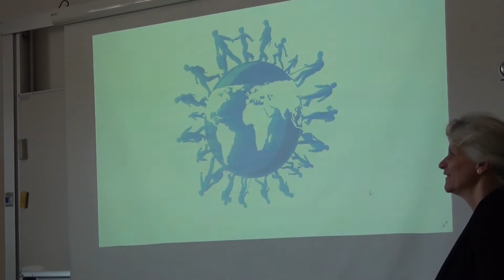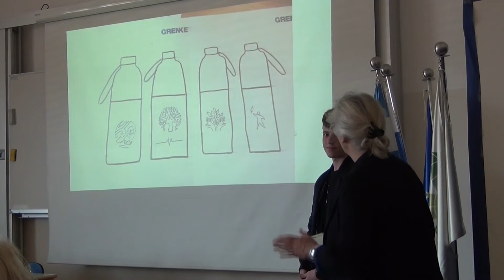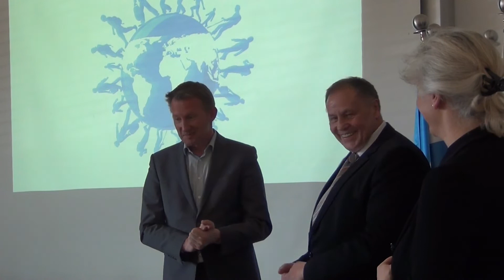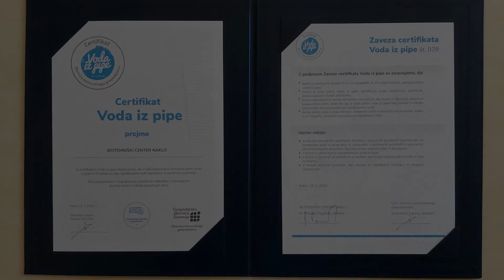Podelitev certifikata "Voda iz pipe" ob Svetovnem dnevu voda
Ob svetovnem dnevu voda 22. marcu je Biotehniški center Naklo prejel certifikat "Voda iz pipe". Kot okoljsko ozaveščena organizacija smo se zavezali, da bomo v svojih prostorih, na dogodkih ponujali vodo iz pipe in k njenemu pitju spodbujali dijake, študente, zaposlene, partnerje in ostale deležnike. Želimo širiti zavedanje, da je voda iz pipe bolj zdrava in okolju prijaznejša kot poseganje po vodah iz plastenke. S prejetjem certifikata dokazujemo, da je skrb za okolje in ohranjanje naravnih virov pri našem delovanju izjemnega pomena. S trajnostnim ravnanjem z vodo prispevamo k zmanjšanju odpadkov in ogljičnega odtisa.
Vabljeni na naš Center, a ne pozabite na svojo flaško!